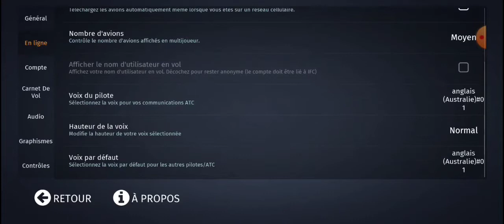J'essaye Infinite Flight Simulator (je suis perdu dans toute la majorité avec les commandes)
Avec un gros coup de chance à la fin grâce à un bouton que j'ai touché au hasard en faisant mon deuxième vol juste après le premier !